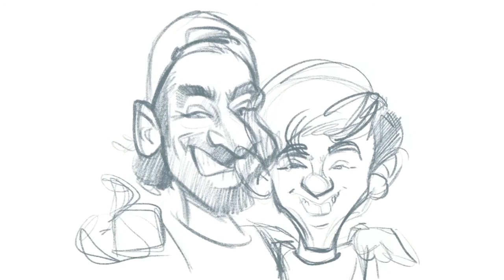Anas Bukhash and Majed | Digital Caricature Speed Art